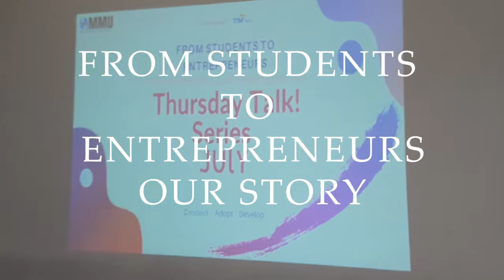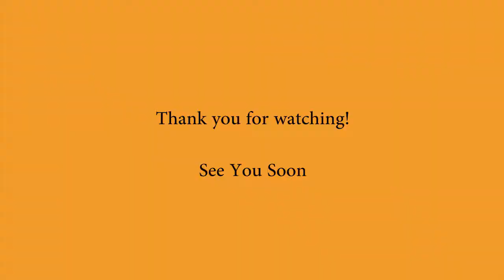Thursday Talk! Series July 2019